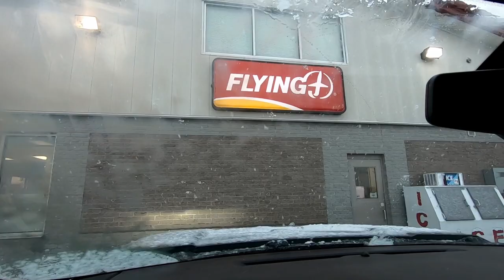Major Snowstorm Hits Ontario, Takes Out Power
A major snowstorm hits Ontario and takes out power. We take a drive in and around town to see the damage.

Send Mail To:
Larry Johnson